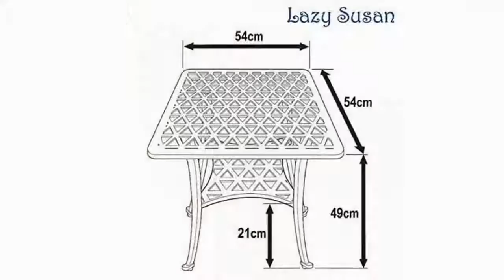Lazy Susan Furniture - July Bench and Sandra Square Coffee Table - Cast aluminium garden set, Anti